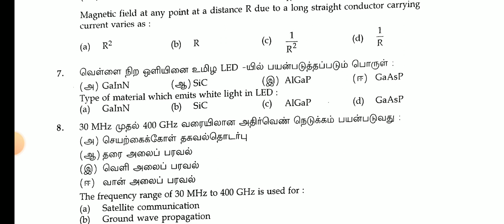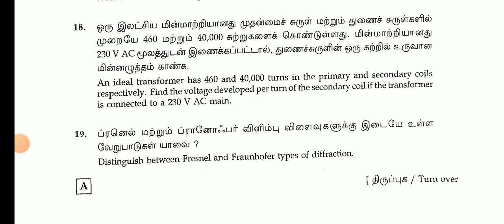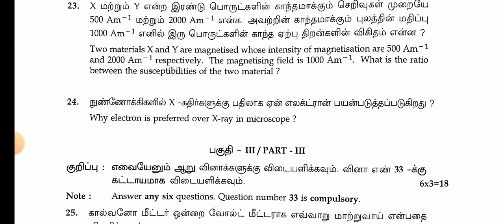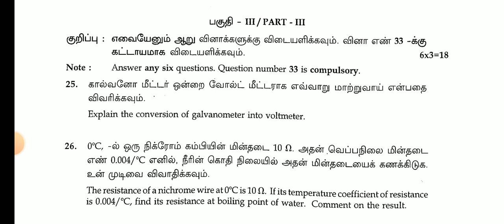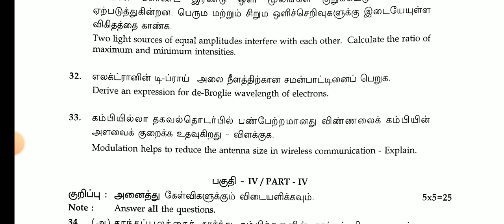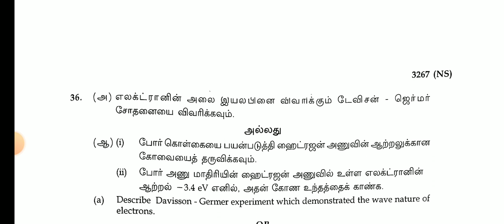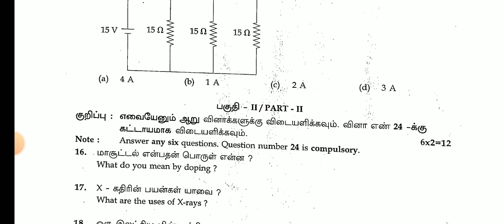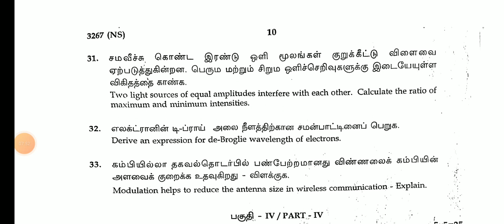12TH STD PHYSICS PUBLIC EXAM MARCH APRIL-2024 OFFICIAL ORIGINAL QUESTION PAPER II 12TH STD PHYSICS 💯